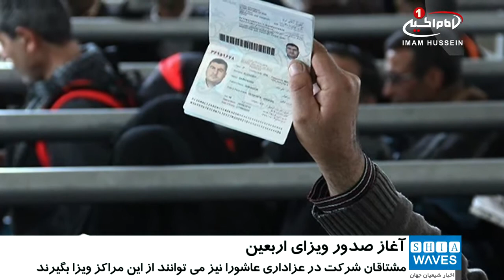آغاز صدور ویزای زیارت اربعین حسینی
صدور ویزای اربعین حسینی از امروز آغاز شد.

در پی رایزنی های انجام شده و با هدف برطرف نمودن برخی مشکلات علاقه مندان شرکت در زیارت میلیونی اربعین، سفارت خانه و کنسولگری های عراق در چهار شهر ایران، صدور ویزای اربعین حسینی را آغاز کردند.

از امروز عاشقان حسینی می توانند به سفارت خانه و کنسولگری های عراق در شهرهای تهران، مشهد، کرمانشاه و اهواز مراجعه نموده پس از طی مراحل قانونی ویزای خود را دریافت نمایند.

مشتاقان شرکت در عزاداری عاشورا در شهر مقدس کربلا نیز می توانند با مراجعه به این مراکز، ویزای کشور عراق را دریافت نموده و برای شرکت در زیارت میلیونی اربعین حسینی مجددا اقدام نمایند.

شایان ذکر است، با تمهیدات بعمل آمده توسط کشور عراق، از ابتدای مهرماه نیز ۱۲ نقطه دیگر در کشور ایران اقدام به صدور ویزا خواهند کرد.

«محسن نظافتی» مدیرکل عتباتِ سازمان حج و زیارت ایران نیز، با اشاره به اینکه قیمت ویزای اربعین حسینی تغییری نیافته است، گفت: نرخ ویزای اربعین حسینی همان ۴۰ دلار در نظر گرفته شده و داشتن مدارک قانونی اعم از گذرنامه و ویزا برای زائران اربعین الزامی است.

هر سال چندین میلیون نفر از محبین و شیعیان «اهل بیت علیهم السلام» با هدف شرکت در زیارت میلیونی اربعین از ایران به عراق سفر می کنند که سالیانه بر تعداد آنها افزوده می شود.